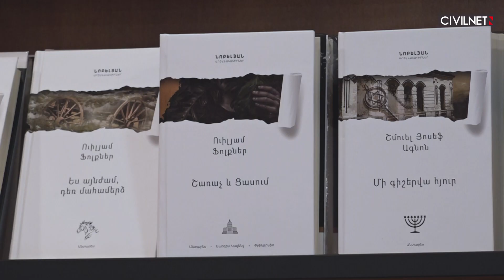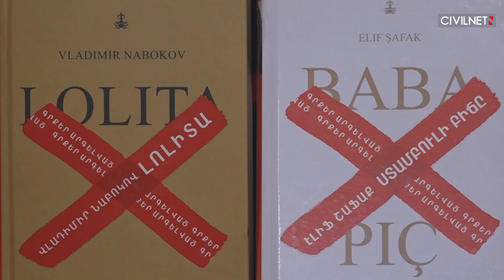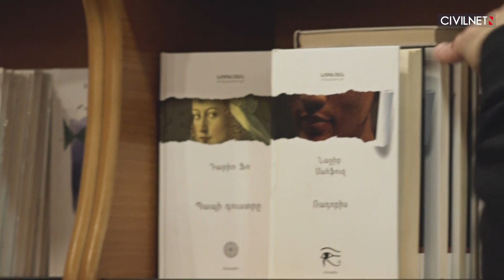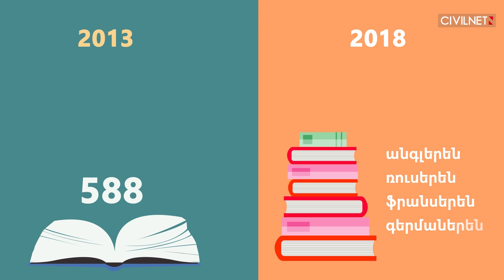Զավեն Բոյաջյան․ թարգմանության դժվարությունները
Թարգմանիչ, կինոգետ Զավեն Բոյաջյանը խոսում է գեղարվեստական թարգմանության, դրա բարդությունների և նրբությունների մասին։ Փետրվարի 19-ին՝ Գիրք նվիրելու օրը, Բոյաջյանը խորհրդատու-վաճառողի դերում օգնում է հայ ընթերցողներին գիրք ընտրել։